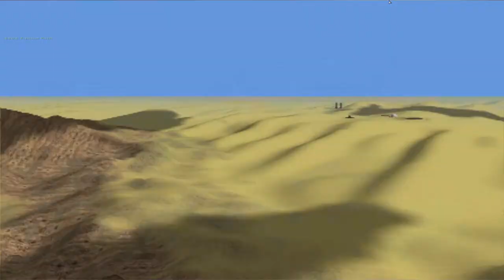Star Wars Battlefront II tatoone at war part 2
bombing run